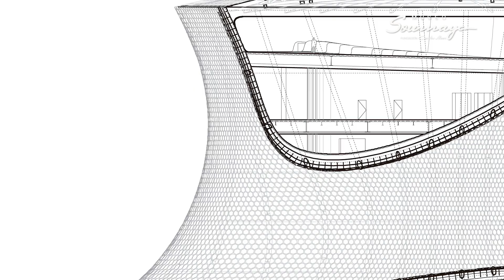Museo Soumaya | 12 años en Plaza Carso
Desde hace 12 años escribimos juntas, juntos, esta historia de Arte.
En el poniente de CDMX, desde PlazaCarso trabajamos por y para todos los públicos. Construyamos en unidad otro año EnElSoumaya...